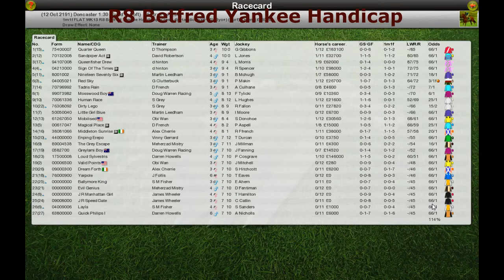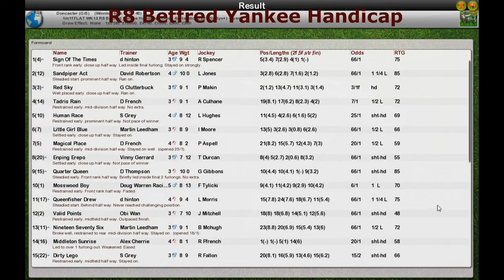FR WK13 R8 Betfred Yankee Handicap